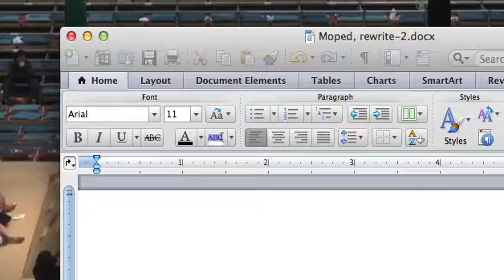Sakura vs Hikarugenji Day 3 Sumo Haru Basho March 2014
Araibira Sumo coverage